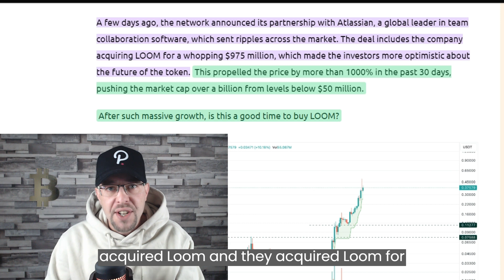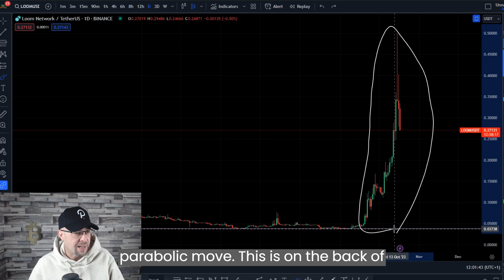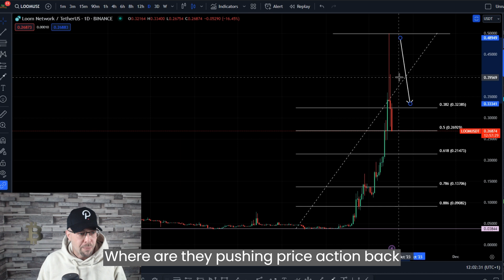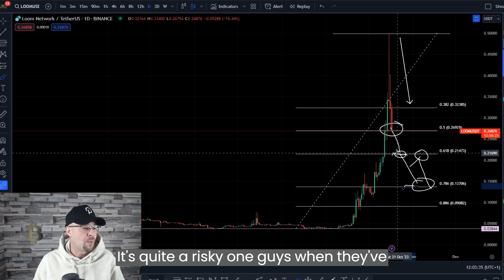Beginning of Something Special. LOOM Network Parabolic Move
Loom Network, what is it?, what problem does it solve, who has just purchased this cryptocurrency for $975 million and what the charts tell us about it.

Yes Loom Network solve a problem, this token has use case and in this video you will have a greater understanding of what Loom Is, What Loom Does and what the price charts tell us.
Timestamps:
0:00 - Intro
0:14 - What is Loom?
0:47 - What problem does Loom Solve?
1:03 - Who Has Just Paid $975 Million For Loom?
1:37 - What Do The Charts Tell Us?
2:41 - Fibonacci Analysis
4:14 - How Much Has Loom Gained This Month?
4:26 - Check out my video on Cardano or WATCH HERE
🎡CRYPTO BULLSEYE SOCIAL MEDIA CHANNELS🎡